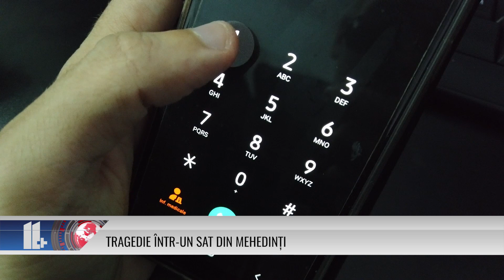TRAGEDIE ÎNTR-UN SAT DIN MEHEDINȚI